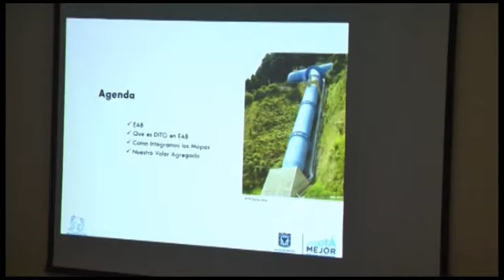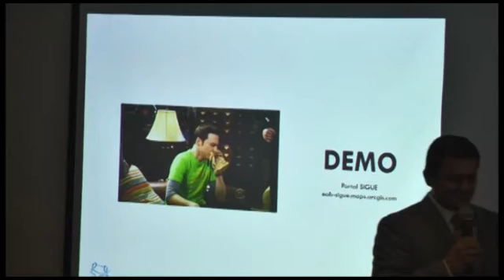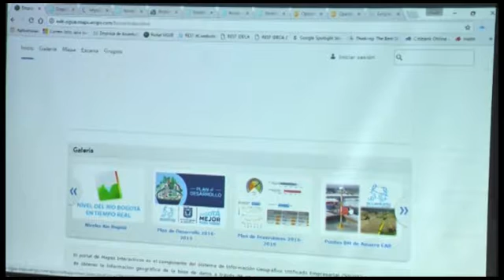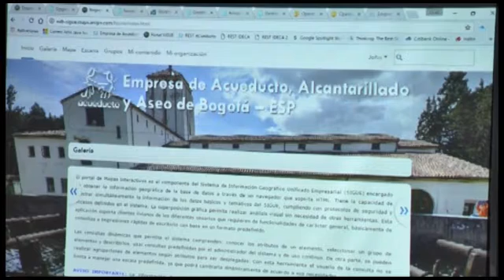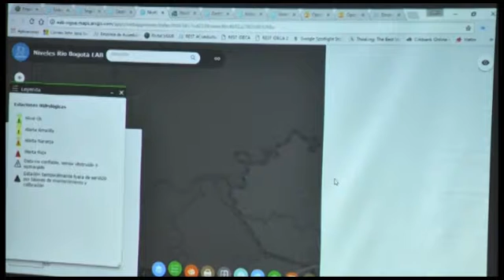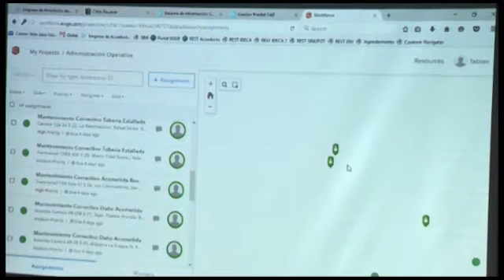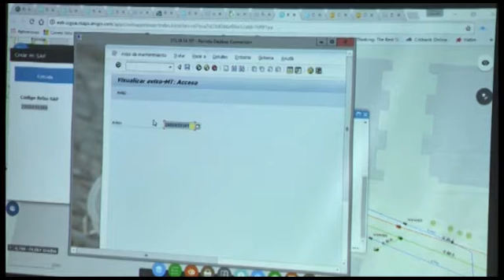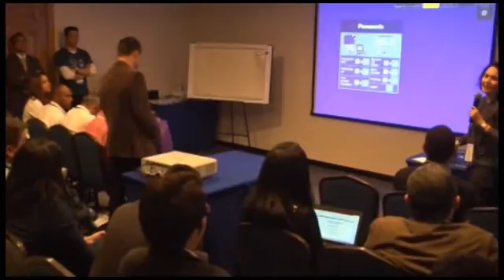Acueductos inteligentes (Integración de los mapas al negocio) - Servcios Públicos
Conferencia Colombiana Usuarios Esri Colombia - CCU 2016